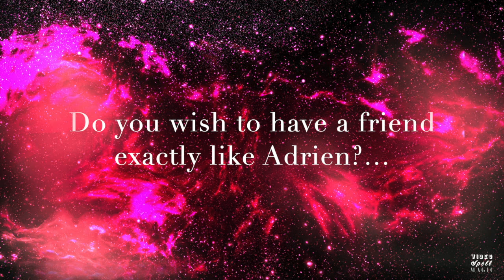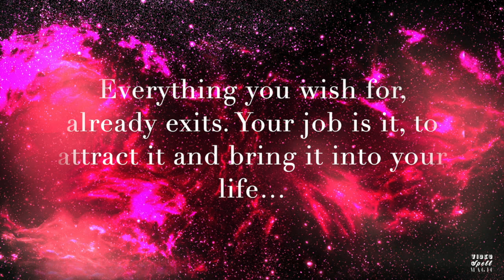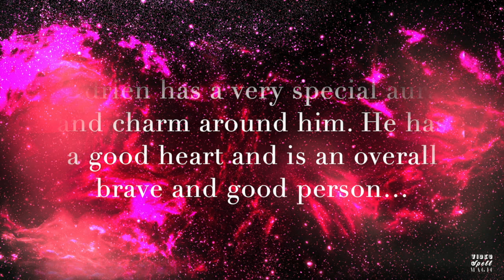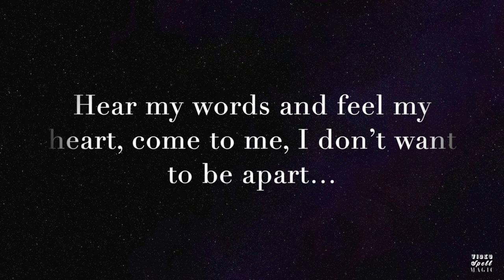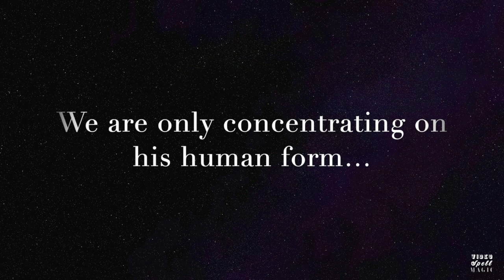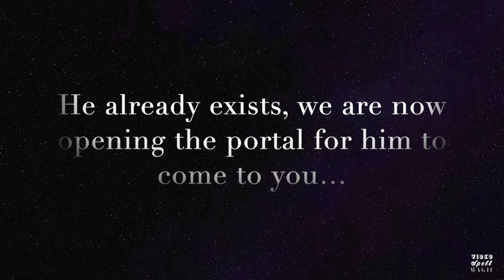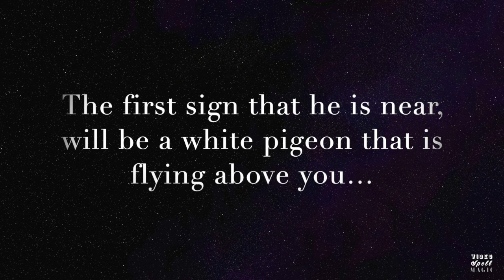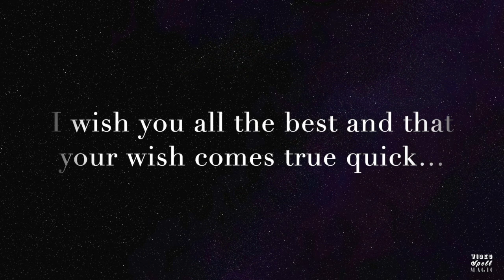SPELL to attract a FRIEND like ADRIEN AGRESTE / CAT NOIR from MIRACULOUS LADYBUG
Do you wish to have a friend like Adrien? Then use this Spell to attract a good friend who is exactely like Adrien into your life. This Spell is safe and fun and will bring you a person, that will enrich your life...